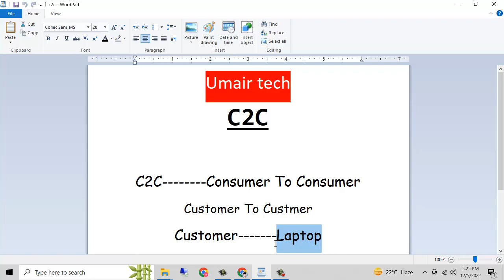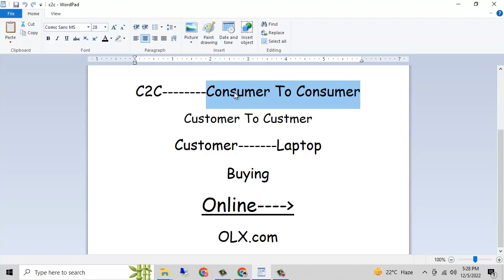Consumer to Consumer In E-commerce | Lecture On C2C in Urdu And Hindi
c2c in ecommerce business,c2c in ecommerce,c2c explain,usmensstyle,c2c explained,us men's style,c2c